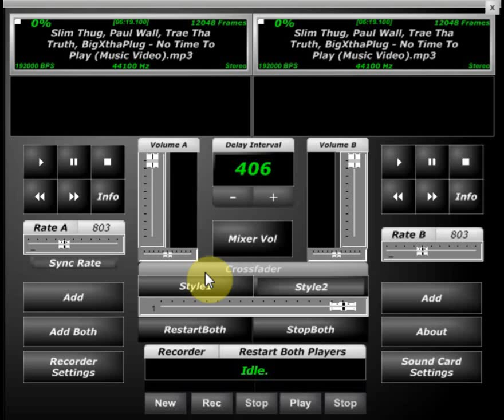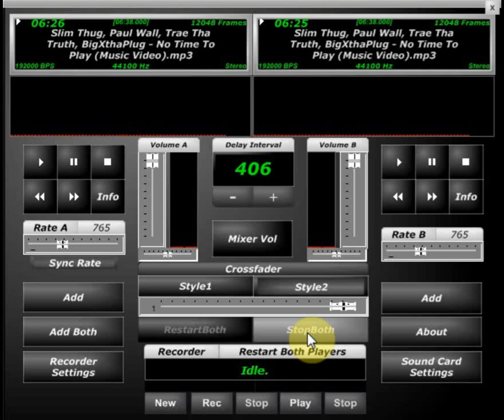Slim Thug No time to play Screwed & Chopped